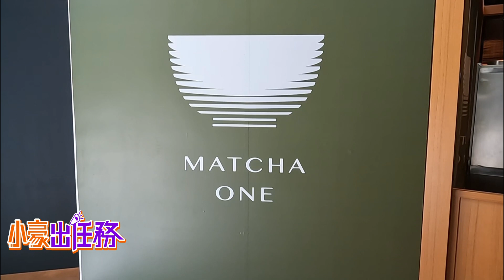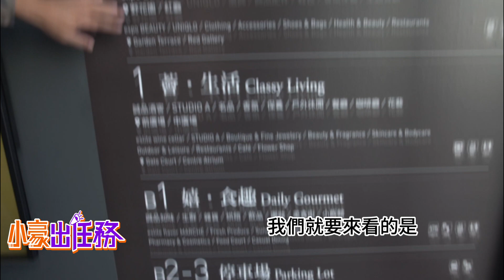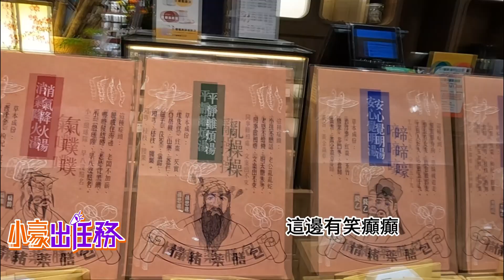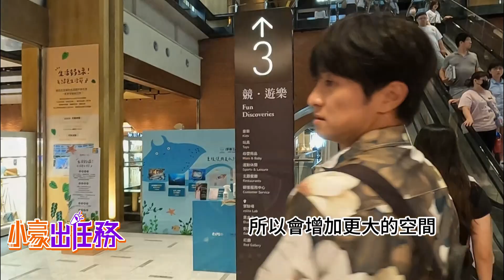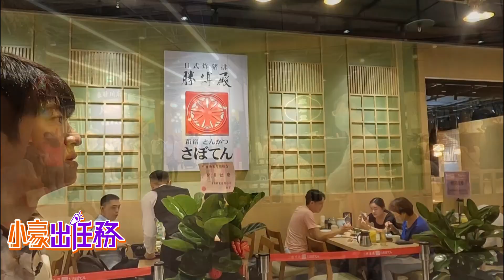【小豪出任務】裕隆城大到會迷路!挺過20年命運多舛最終奮力開花結果@來去CHECKIN